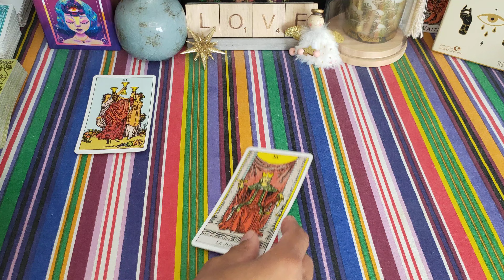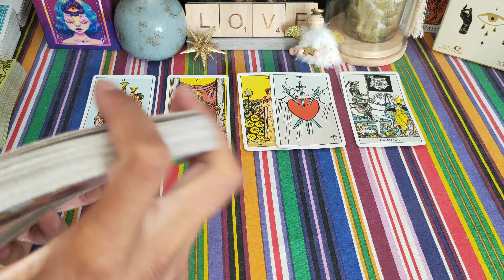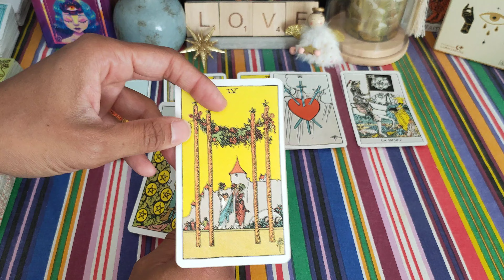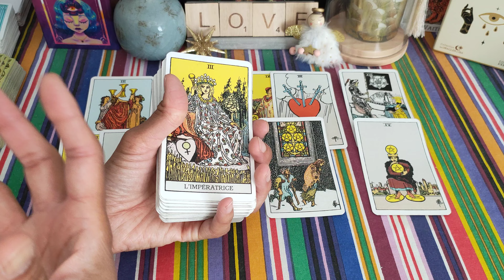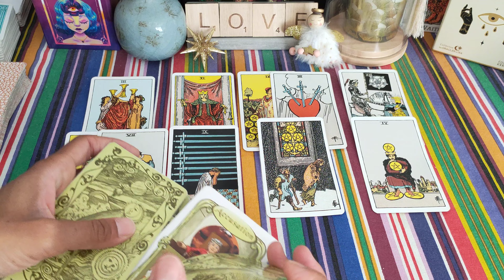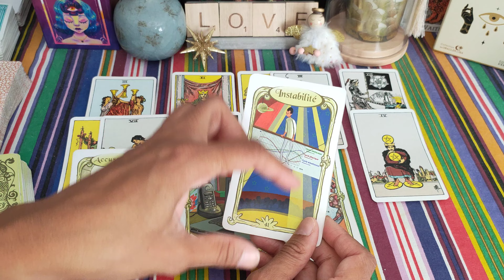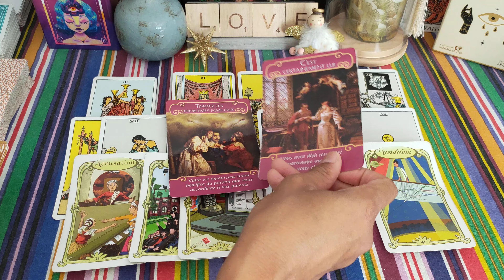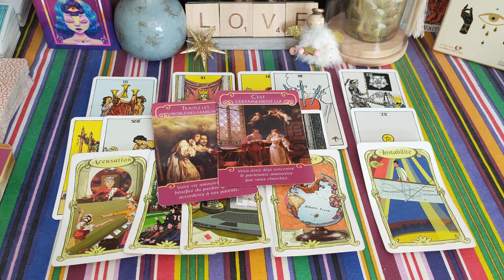TAUREAU ♉♥️ AOÛT 2023 🌞: Ne restez pas dans un ENTRE-DEUX ❤️‍🩹 ET EXPRIMEZ vous 💪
Taureau ♉ août 2023 - Taureau guidance sentimentale août 2023- Célibataire - en couple - Taureau août 2023 - horoscope Taureau août 2023 - voyance - tarot - signe astrologique Taureau

Voici votre guidance sentimentale générale pour le mois d'août 2023 ❤️
Retrouvez d'ici la fin du mois les guidances pour le mois de septembre 2023 😉.

Retrouvez-moi tous les matins sur Tiktok et Instagram pour vos énergies sentimentales et celles de chéri.e - chéri.e

À bientôt 😉🌞